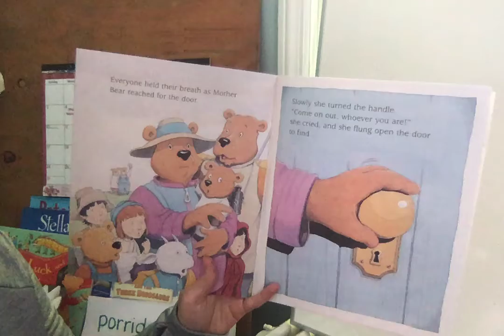Porridge Read Aloud End